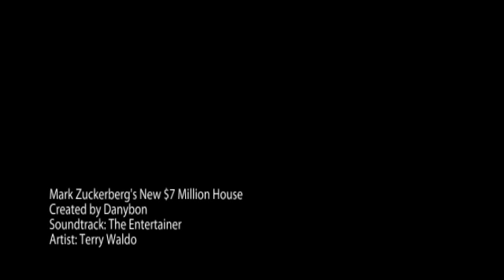Mark Zuckerberg's New $7 Million House